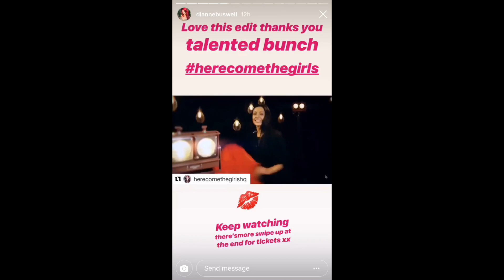Joe Sugg and Dianne Buswell | All Instagram Stories 23/2/19